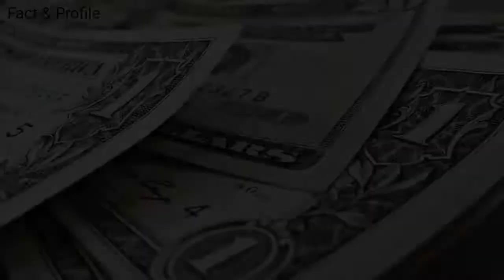Who is Ma Tianyu | Top 20 Facts About Ma Tianyu 2019 | By Fact & Profile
The Most popular And Most Talented Chinese Actor And Pop singer Ma Tianyu Top 20 Facts Video 2019